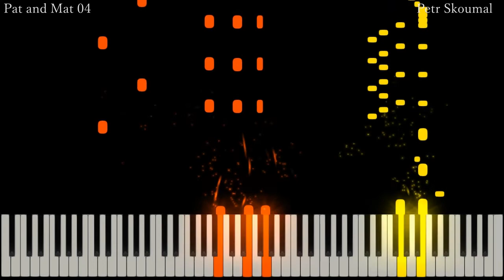Pat and Mat Music 04 (Piano Version)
I made this for pianists who like Pat and Mat soundtracks. I plan to do more piano arrangements in the future and hope to make it in a way that the piece doesn't lose its beauty. hope you enjoy!
Composer: Petr Skoumal
arrangement: Nightingale

Hey guys!
I plan to make Music with Artistic videos in the near future.

A je to! Ajeto! Music Arrangement for Piano